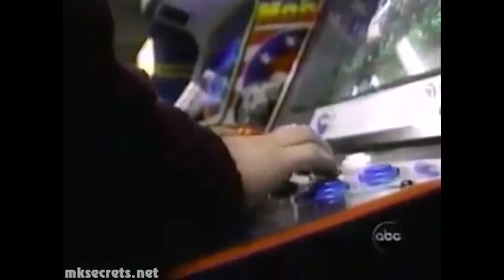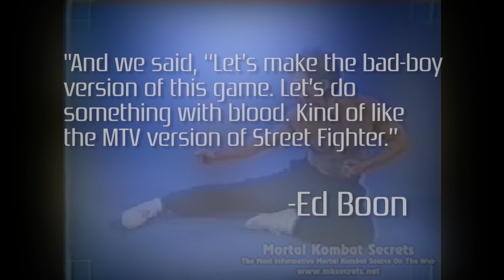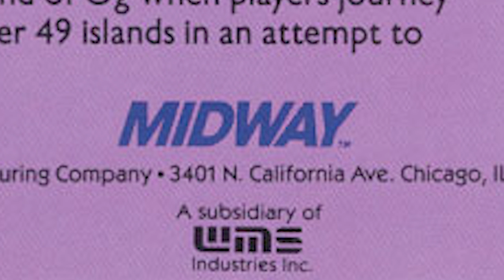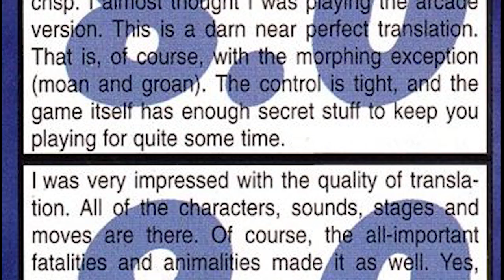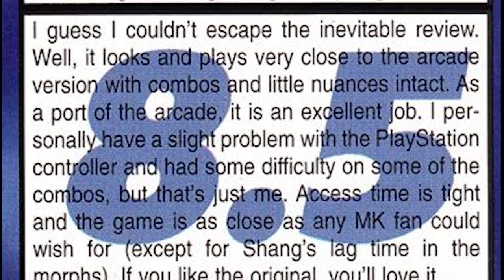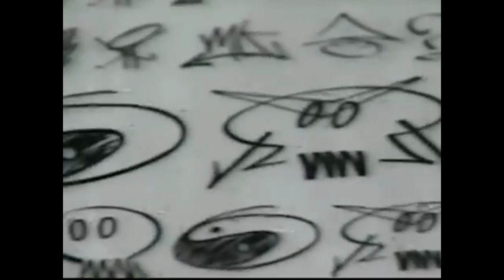Mortal Kombat 3: How an Arcade Dud Transformed Console Gaming - PlayStation Year One #021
As part of our latest deep dive into Sony's 32-bit history, we explore the surprising and controversial story behind Mortal Kombat 3's home console release. In pursuit of an arcade-perfect port, Sony itself united a supergroup of arcade gaming giants in order to bring the experience to PlayStation fully intact. The production had unintended consequences, however, and by the time the dust settled, Sony had funded the launch of one of its biggest competitors.

Enjoying PlayStation Year One? We've got more episodes!

Want to see new episodes of PlayStation Year One and N64 Chronicles before they're available to the public?

We also explore gaming history and showcase obscure consoles during our weekly streams on Twitch